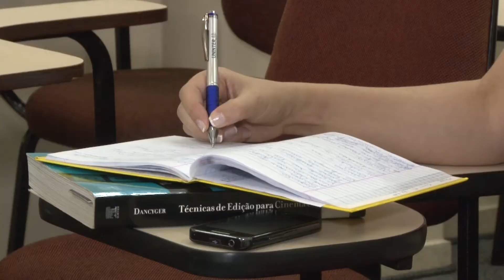Comunica - Métodos de Estudo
No Comunica desta semana você vai conhecer alguns métodos de estudo que são eficazes na hora de fixar o conteúdo.